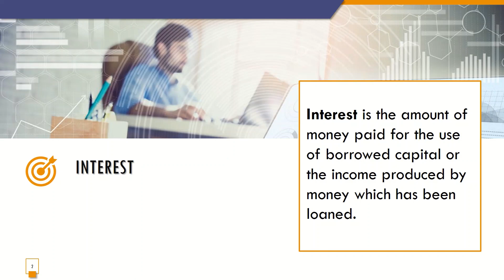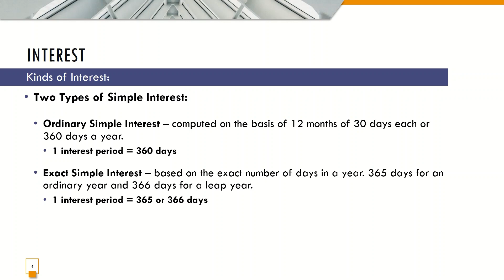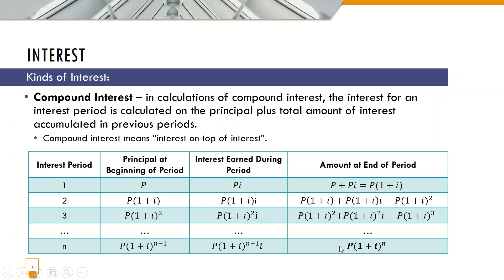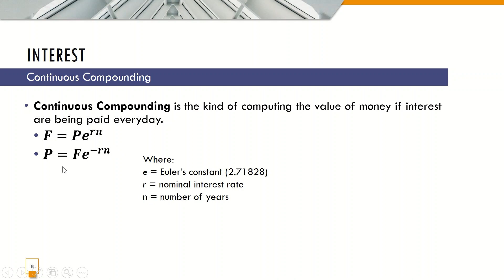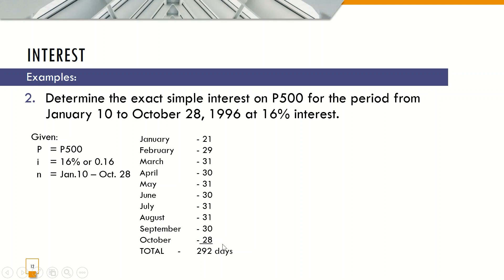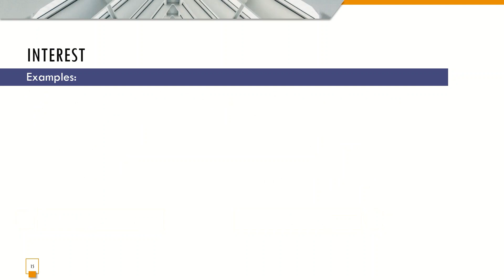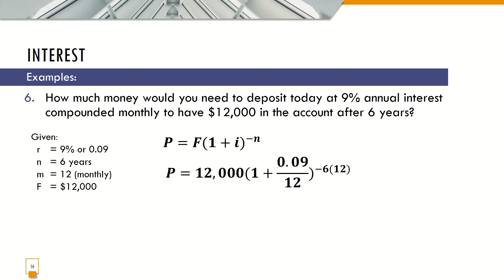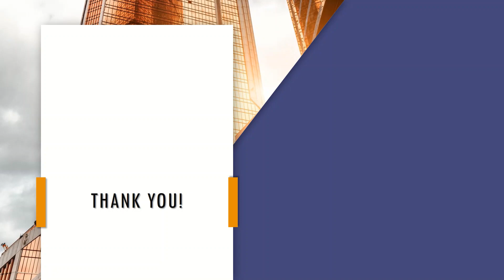Engineering Economics Course - Money Time Relationships and Equivalence - Interest (Topic 1)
This video discusses the calculations of simple and compound interest including the nominal rate and effective rate of interest as well as the continuous compounding.

Send your love by donating!!! GCash: 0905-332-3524
God bless you all throughout your studies!